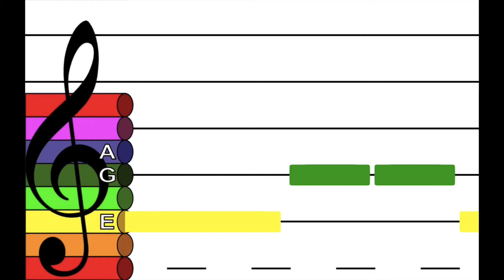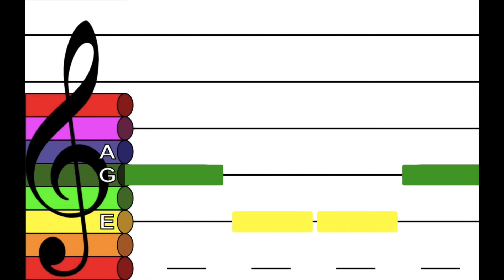Little Sally Water - Treble Clef Boomwhacker Play Along